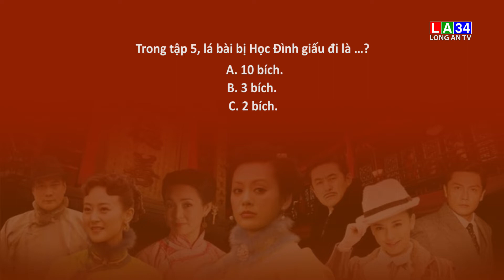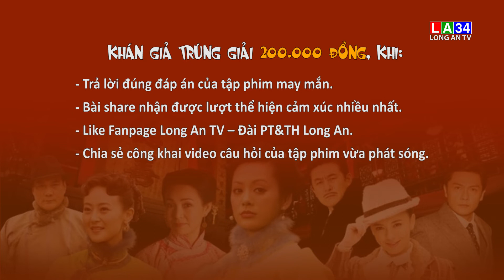TẬP PHIM MAY MẮN - ĐẠI QUẢN GIA - TẬP 5 | LONG AN TV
Các bạn hãy cùng xem câu hỏi trong tập 5 của phim ĐẠI QUẢN GIA và tham gia trả lời để nhận về giải thưởng trị giá 200.000 đồng của "Vui cùng LA34"!

Cú pháp bài đăng trả lời: VCLA5 ĐÁPÁN

Khán giả trúng giải sẽ nhận được một phần quà trị giá 200.000đ, khi:
-Trả lời đúng đáp án của tập phim may mắn.
-Bài share nhận được lượt thể hiện cảm xúc nhiều nhất từ bạn bè của bạn.
-Like Fanpage Long An TV – Đài PT&TH Long An.
-Chia sẻ ở chế độ CÔNG KHAI video câu hỏi của tập phim vừa phát sóng.

Các bạn lưu ý trang cá nhân phải có ảnh đại diện chính chủ và thông tin rõ ràng mới được xét nhận giải nhé!